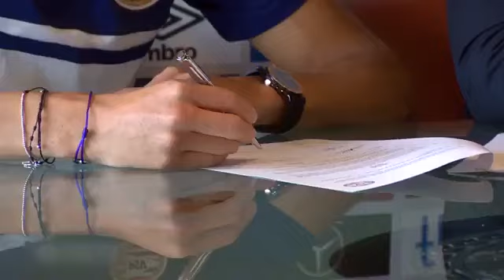Oficial, Héctor Moreno firma con el PSV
El defensa mexicano se integra al campeón de Holanda, donde milita su compatriota Andrés Guardado